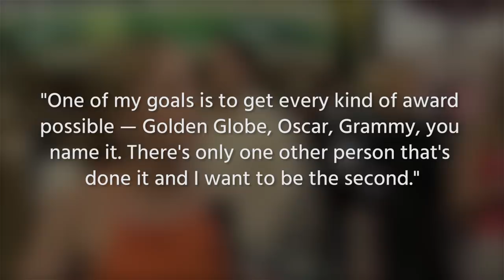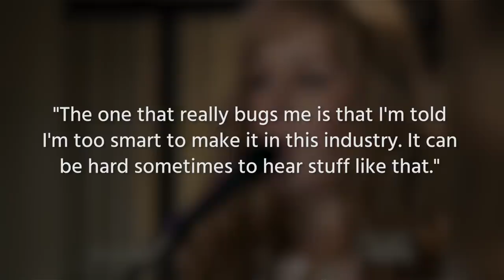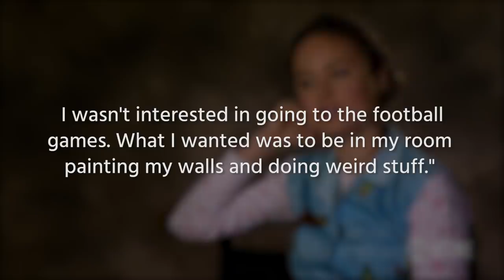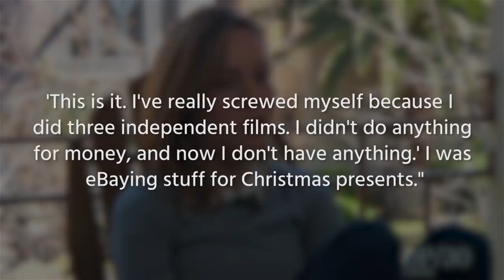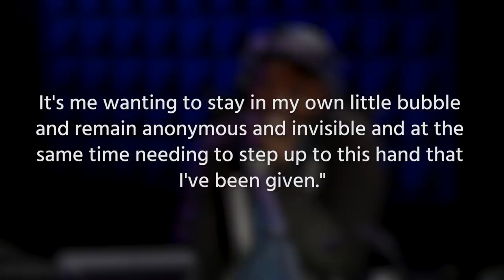The Stunning Transformation Of Brie Larson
Brie Larson’s career has taken off since her breathtaking Academy Award-winning performance in 2015’s "Room." Since her Oscar win, she has appeared in big-budget blockbusters like "Kong: Skull Island" and starred as Captain Marvel in the MCU movie franchise.

But Larson has actually been in the acting game for a long time. She was a child actor who appeared in sitcoms like "Raising Dad" since 2001, and as a teen and young adult, Larson had supporting roles in movies like "Scott Pilgrim Vs. The World" and "21 Jump Street."

Brie Larson’s stunning transformation from a child actor to an Oscar-winning actress has been nothing short of amazing. Let’s take a look back at her rise to prominence.

Break out | 0:00
Pop star | 0:59
Perfectionist | 1:32
Missing prom | 2:18
No sell out | 2:57
Giving it all | 3:42
Loud and clear | 4:37
Still grounded | 5:18